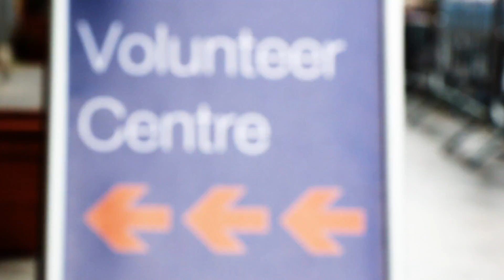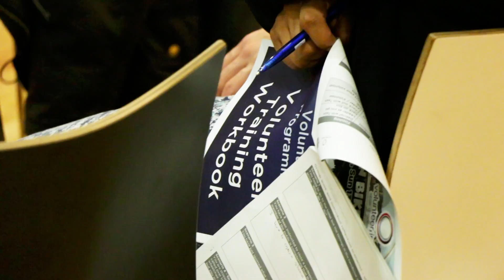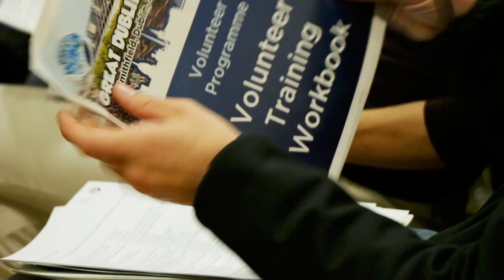Volunteer Promo 2016